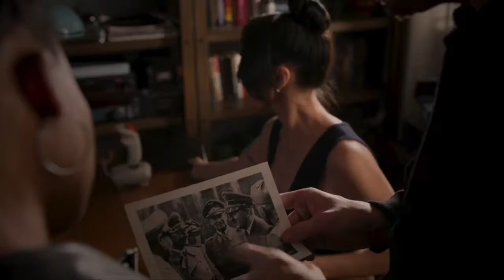Natalie Pero Acting Reel